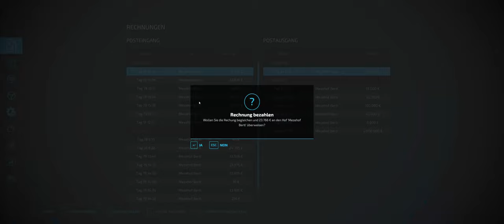LS 22 #077 Willkommen in Polen